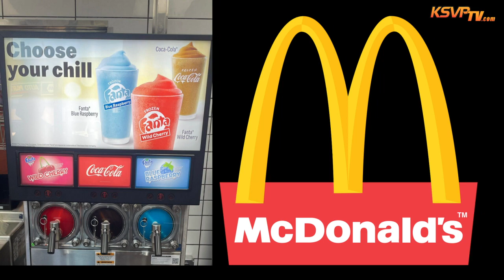Artesia Public Library - Valerie Martin